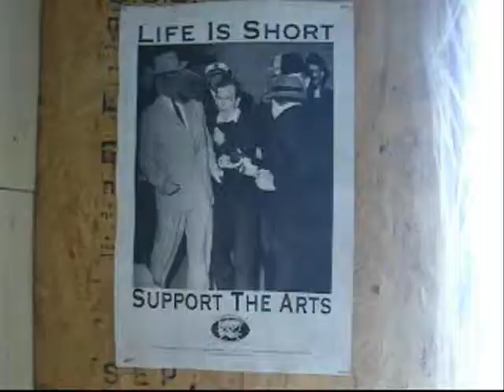At work series. Making a candle holder on the potters wheel.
2nd video in my at work series. Throwing a Taper Candle Holder.